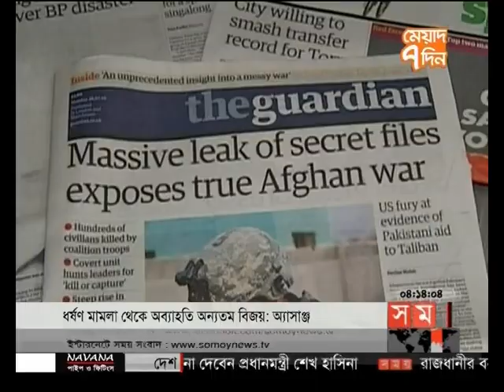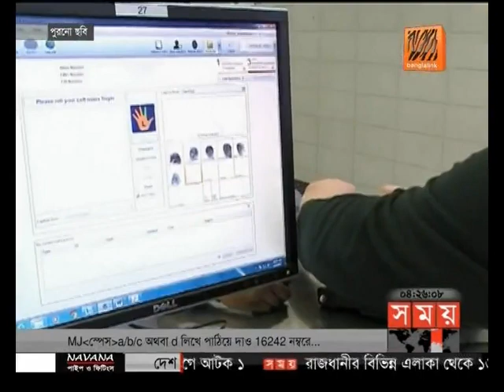আন্তর্জাতিক সময় (বিকাল ৪টা)